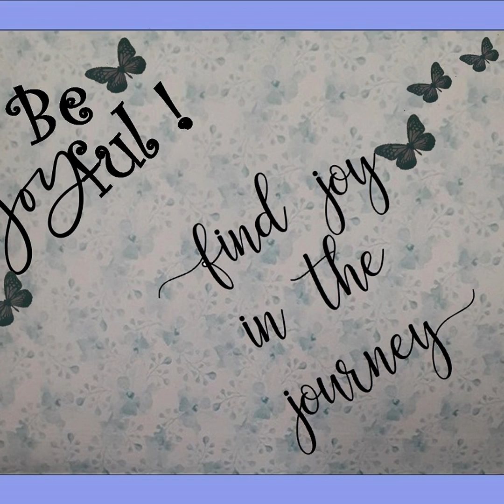Morning Joy Blogs with Cynthia 6/26/21 "Shining the Light"